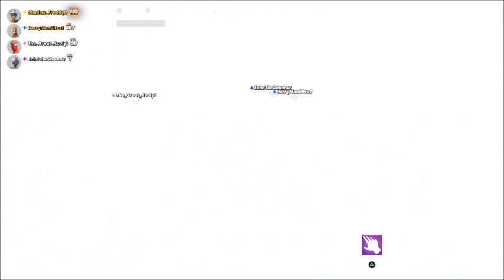F-S??: "Fracture"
Mostly milling about a space void this go around. Faintly reminds me of Doom 3 or Half-Life.